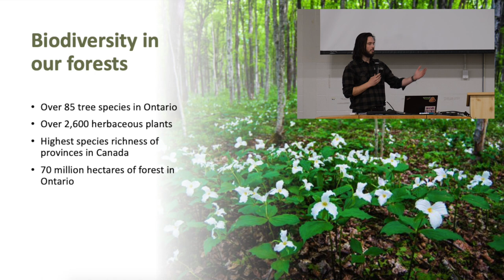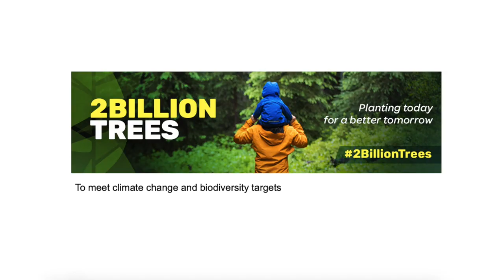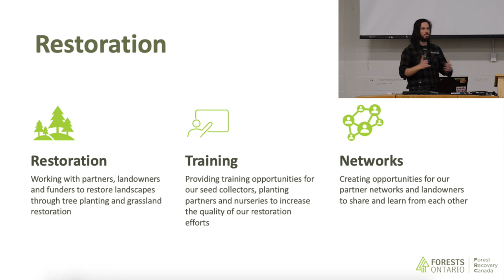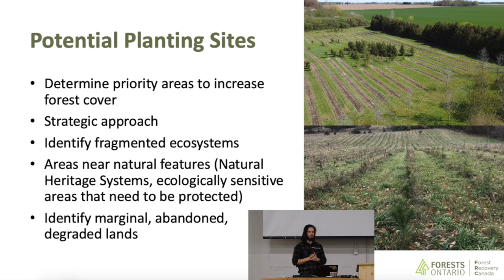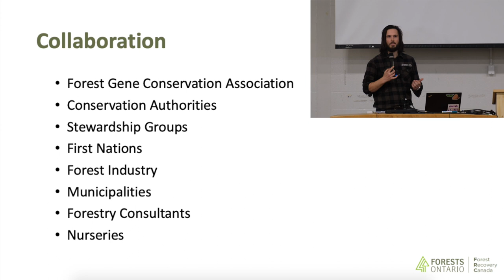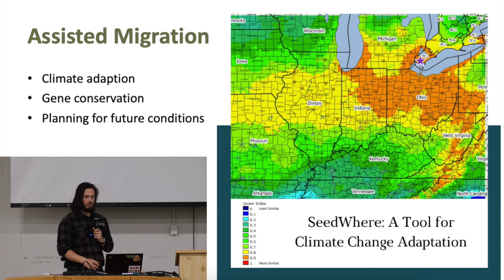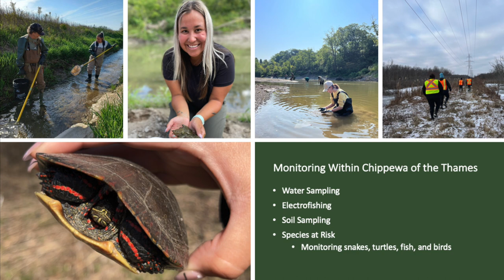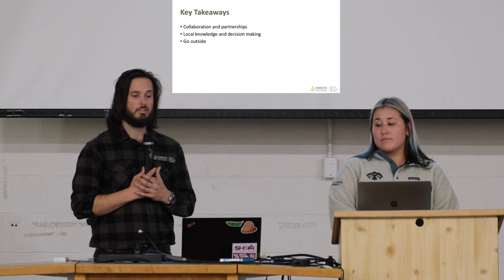Southwest Region Envirothon | Peter Moddle (Forests Ontario) Biodiversity in a Changing Climate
Peter Moddle, National Programs Manager with Forests Ontario, presents at the Southwest Region of Ontario's Envirothon on the impact of Climate Change on the biodiversity within our forests.

Are you a teacher passionate about the outdoors or have students that are? Consider participating in Envirothon!

Facebook: @Learn with Ranger Em
Threads: @rangerem_